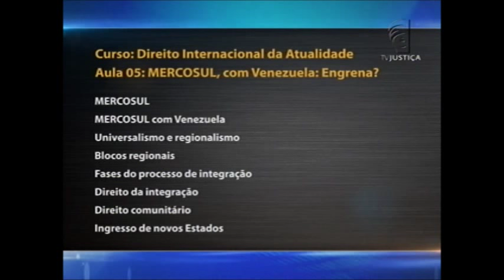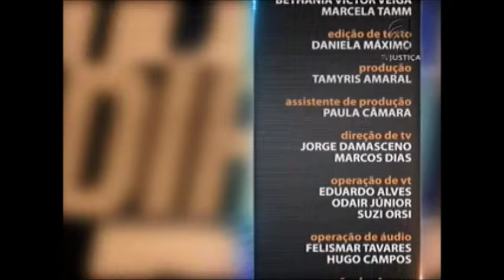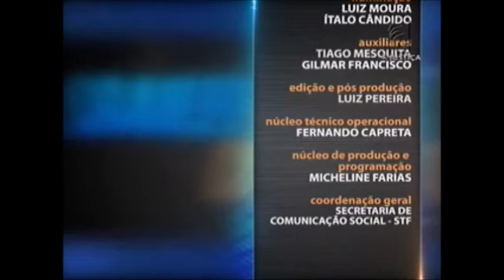Saber Direito Aula - Direito Internacional da Atualidade - aula 5 (20/11/15)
O curso do Saber Direito Aula desta semana é sobre Direito Internacional. O professor e procurador federal da Advocacia Geral da União Diego Pereira Machado introduz o tema a assuntos atuais, emergentes e modernos que interessam à comunidade internacional.